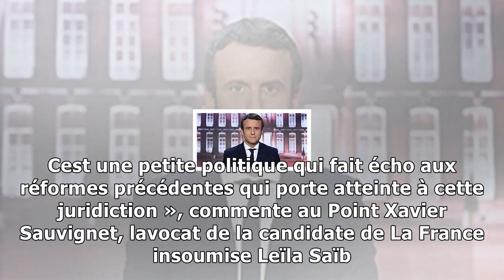Pourquoi l'élection d'une députée lrem a été invalidée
« Exdéputée ». La bio Twitter dIsabelle MullerQuoy a déjà été mise à jour. Jeudi, le Conseil constitutionnel a invalidé lélection de la députée de La République en marche de la première circonscriptio...